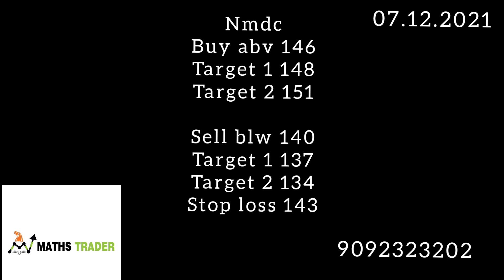Banknifty and nifty levels for 07/12/2021